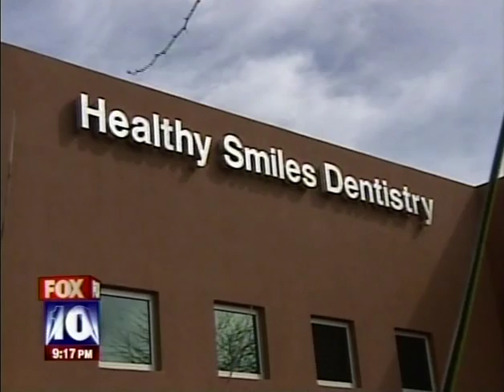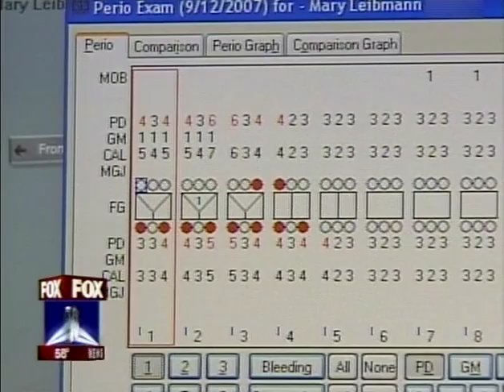Stop Gum & Periodontal Disease, Avoid Gum Surgery, Protect Your Heart, Dr Schwartz - Scottsdale AZ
Did you know:
You have more bacteria in your mouth, then there are people on the entire planet! ... Over 6 BILLION.

That 4 out of 5 people over 35 have problems with gum disease?

When you kiss someone with gum disease they pass their harmful bacteria on to you?

When you bite off food for a child you pass your harmful bacteria on to your child?

Research has established associations between oral bacteria and systemic diseases including:
Heart Disease,

Respiratory Disease,
Blood Clots and Strokes,
Preterm and Low Birth Weight Babies,
Alzheimers Disease

The theories linking oral bacteria to other diseases explain that the mouth may be a portal for bacteria to spread to the rest of your body.

Gum disease is an inflammation of the gums that can progress to affect the bone that surrounds and supports your teeth. It is caused by the bacteria in plaque, a sticky, colorless film that constantly forms on your teeth

If you have been diagnosed with gum disease for example, pathogenic bacteria are likely forming colonies that cause localized inflammation and damage in your gum tissue.

Those bacteria may enter the blood stream through small ulcers in your gum tissue.

Our office is certified as a PerioProtect Solution provider.

The Perio Tray is a medical device cleared by the FDA and intended to be used to place solutions of the clinician's choice into gingival crevices or periodontal pockets, the spaces that can develop between the teeth and gums.

The choice of the solution, the frequency of use, and the time the tray is to be in place are a part of the practice of dentistry, and are to be determined by the clinician. When the Perio Tray is used with the patented Perio Protect Method, dentists who prescribe the Perio Tray will determine the best medications and usage instructions on a patient-by-patient.

Gum Disease can be reversed and eliminated AND bone can even grow back.
The entire process takes 2 weeks.

Protect your health - Protect your families health give us a call, before any more damage and health problems occur.

What are the Stages of Gum Disease?

If not removed through daily brushing and flossing, plaque can build up and the bacteria infect not only your gums and teeth, but eventually the gum tissue and bone that support the teeth. This can cause them to become loose, fall out or have to be removed by a dentist.

There are three stages of gum disease:
Gingivitis: this is the earliest stage of gum disease, an inflammation of the gums caused by plaque buildup at the gumline. If daily brushing and flossing do not remove the plaque, it produces toxins (poisons) that can irritate the gum tissue, causing gingivitis.

You may notice some bleeding during brushing and flossing. At this early stage in gum disease, damage can be reversed, since the bone and connective tissue that hold the teeth in place are not yet affected.

Periodontitis: at this stage, the supporting bone and fibers that hold your teeth in place are irreversibly damaged. Your gums may begin to form a pocket below the gumline, which traps food and plaque. Proper dental treatment and improved home care can usually help prevent further damage.

Advanced Periodontitis: in this final stage of gum disease, the fibers and bone supporting your teeth are destroyed, which can cause your teeth to shift or loosen. This can affect your bite and, if aggressive treatment can't save them, teeth may need to be removed.